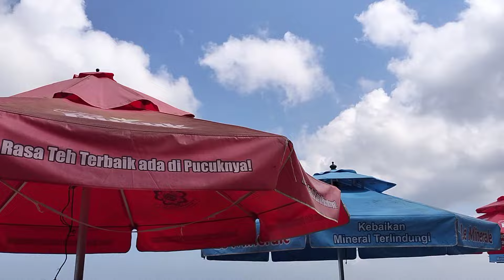suasana pantai Kuta Bali terkini 12 Mei 2024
suasana Pantai Kuta terkini tgl 12 Mei 2024.
sudah banyak perubahan sejak tahun lalu.
saat ini ada pedestrian di pantai Kuta. bisa buat joging dan jalan kaki